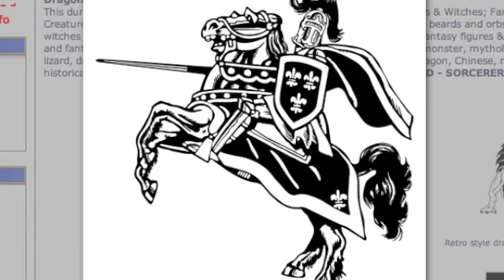Lets Get Started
Storm and I, Gordon, tell you all about what we plan to do in the near future.